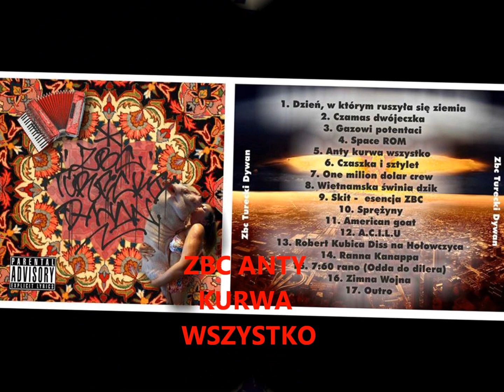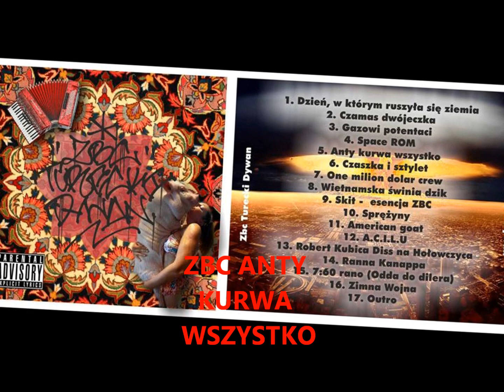ZBC Anty kurwa wszystko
ZBC - Turecki Dywan:

1. Dzień w którym ruszyła się ziemia
2. Czamas dwójeczka
3. Gazowi potentaci
4. Space ROM
5. Anty kurwa wszystko
6. Czaszka i sztylet
7. One milion dolar crew
8. Wietnamska świnia dzik
9. Skit - esencja ZBC
10. Sprężyny
11. American goat
12. A.C.I.L.U
13. Robert Kubica Diss na Hołowczyca
14. Ranna Kanappa
15. 7:60 rano (Odda do dilera)
16. Zimna Wojna
17. Outro